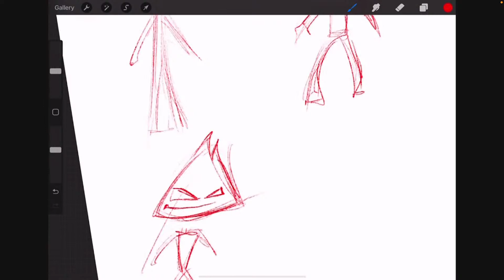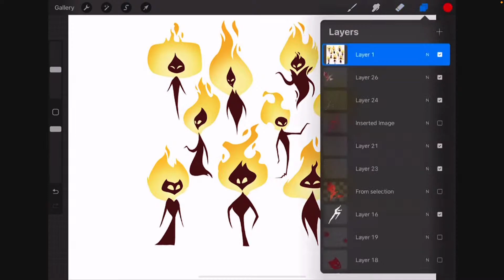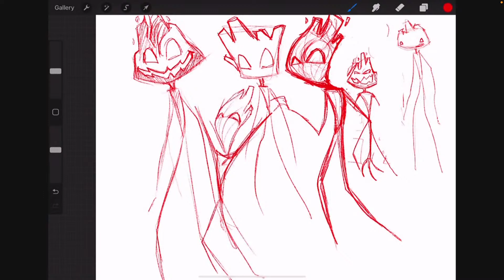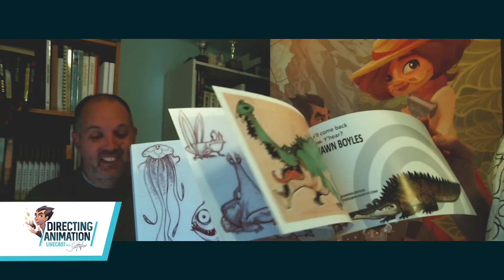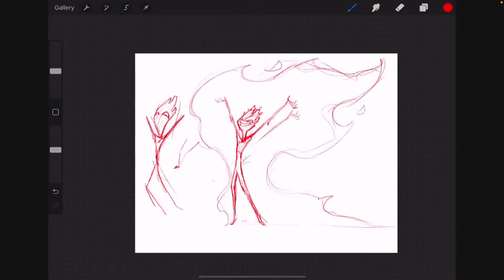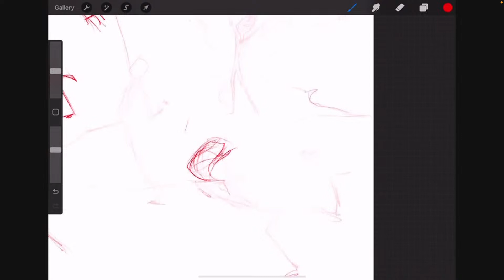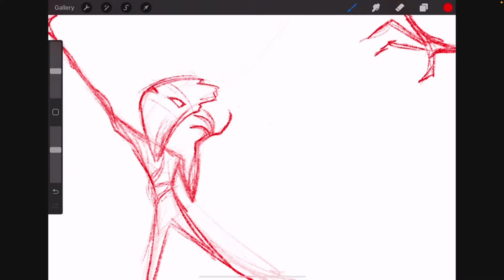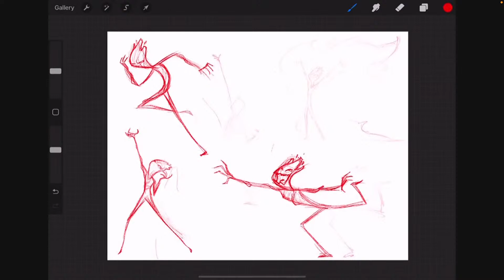How to design characters for animation ~ FIVE AT THE SAME TIME - Shawn Boyles ~ Livecast #28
Character Designer goes beyond your average tutorial by designing 5 characters side by side.

Scott Wiser is a Director at Spacestation Animation and creator of 10 deeply meaningful feature film pitches. Any producers or executives interested in collaborating or funding on Scott Wiser's projects can peruse these pitches through the application

Shawn Boyles is a character designer with experience in film, games, tv, and currently designs at Spacestation animation on A for Adley and the Adley's Playspace Appl and upcoming Creative Space App. He has also been co-designing the character for my original feature film, The Unsingable Song!

We got the idea for this episode as we shared a table at this year's Cartoon Talent Network Expo or CTNX and Shawn did a demo for an aspiring artist. He designed five dinosaurs at the same time and blew my mind, even though we've known each other for years.

Find the podcast version of this show at anchor.fm/directinganimation